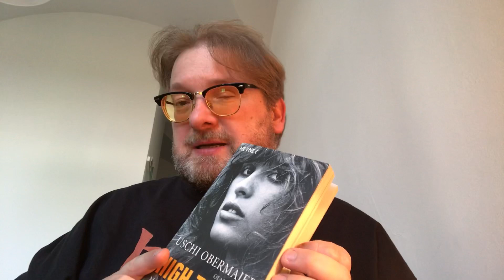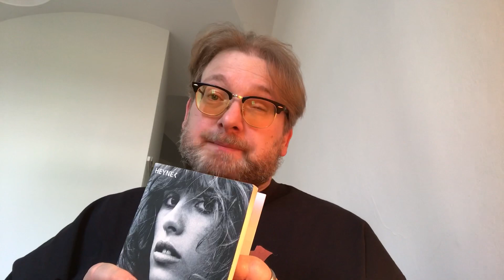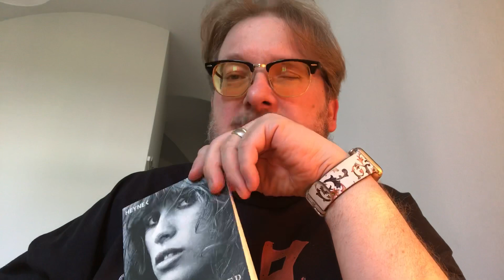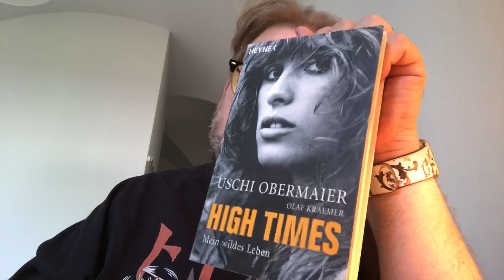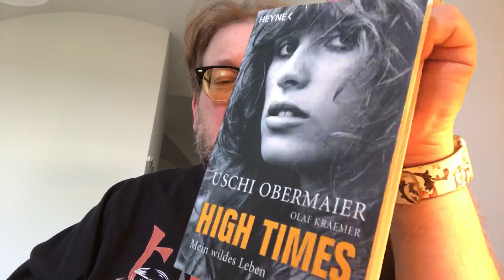Buchkritik: High Times von Uschi Obermaier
Uschi Obermaier war das deutsche Model der Sechziger Jahre und verkehrte in der Kommune 1 in Berlin, schlief mit Musiker wie Jimi Hendrix, Mick Jagger oder Keith Richards. Das Groupie hat hier ihre Lebenserinnerungen ihrer wilden Zeit hinterlassen. Hier eine Buchkritik von Matthias J. Lange von redaktion42.